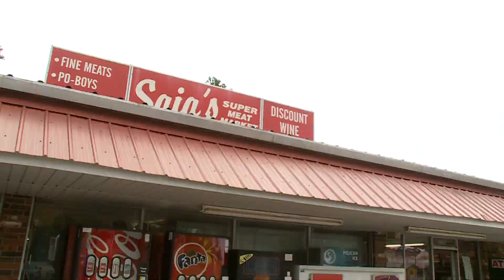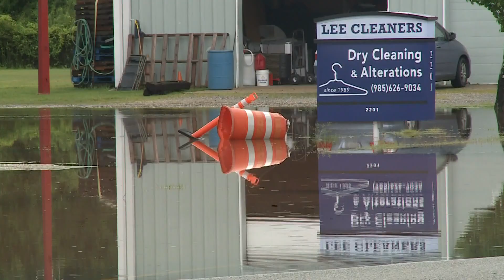Mandeville businesses flood as 8-11 inches of rain fall in several hours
Neighborhoods south of I-12 in Mandeville experienced 8 to11 inches of rain in just a few hour Tuesday morning.